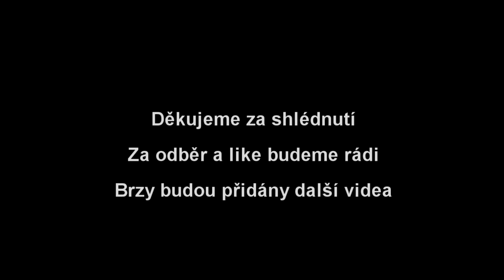Let´s play DayZ #24 metal houseparty